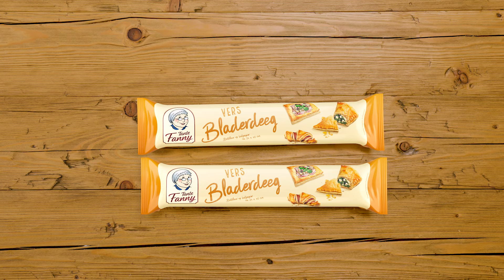Bladerdeeg lasagne pakketjes| Makkelijk & snel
Heb je weleens bladerdeeg lasagne pakketjes gemaakt? Ze zien er niet alleen fantastisch uit, maar zijn ook super lekker. Wij leggen uit hoe je deze alternatieve lasagne makkelijk kunt maken.

📍 Waar kun je onze verse degen kopen?Je kunt het hier direct zien

📌 Je wilt meer weten over Tante Fanny?